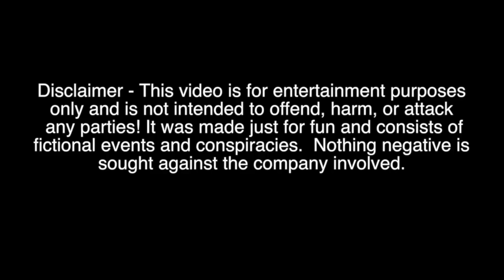CURSED Lost Episodes From Your Favorite Childhood TV Shows...(*SCARY*)